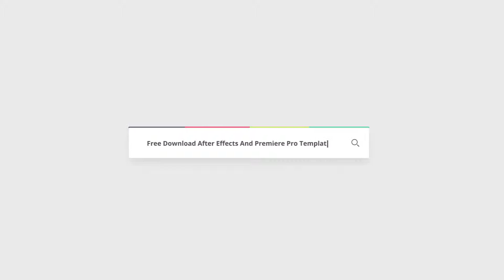Minimal Black and White Logo Reveal | Free After Effects Templates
After Effects CC 2018, CC 2017, CC 2016, CC 2015, CC 2014, CC, CS6 | No plugins | 1920x1080 | 15 Mb

Fast rendering
1 Placeholder for icon
1 Placeholder for text
1Full HD resolution (1080p)
60 FPS
Duration – 00:14